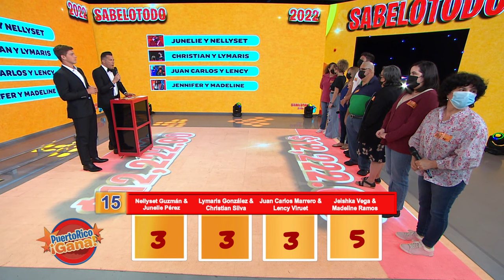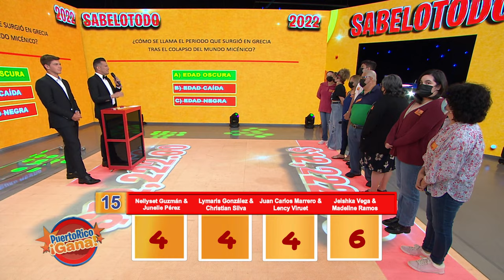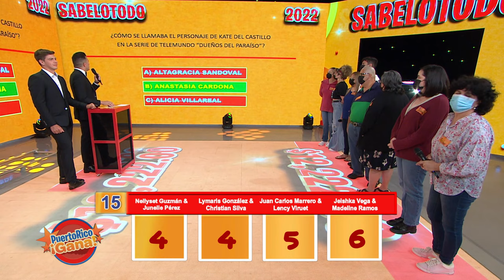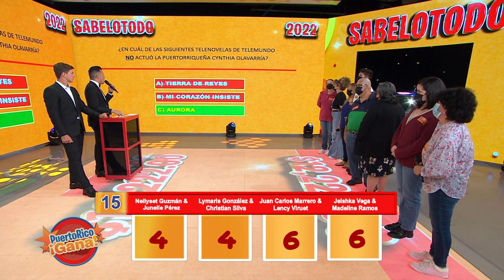3 0 PR GANA 04 21 22